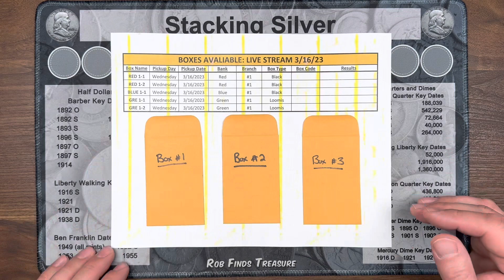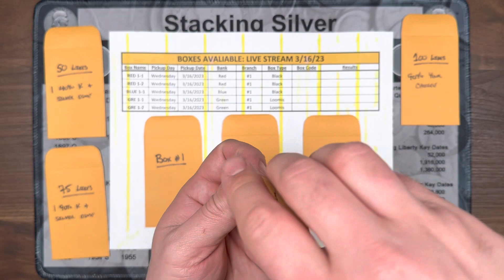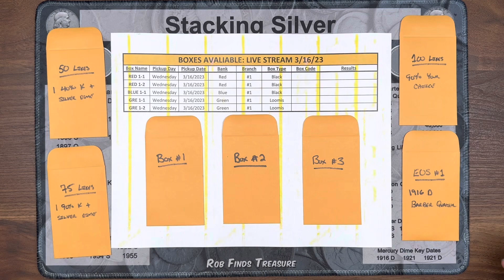🔴Live Stream 3/16/23 Comment Video (3 Boxes Available)🔴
The live stream will be on Thursday, Match 16th, 2023 @ 8:45PM EST and will feature searching three boxes of halves. This stream will be open for box donations at the price point and structure listed below.

#1 - A 1oz. silver round from my current inventory OR Morgan/Peace Dollar

#2 - One full box of half dollars (50 rolls) searched, you keep all silver, proof, error finds as well as NIFC's and miscellaneous finds (unless we find more than 10 at which point I will offer you some amount of silver in exchange at my discretion)

#3 - SKUNK INSURANCE: If we find no silver in your box, I will add a 90% silver coin to your package. If we find one 40% silver I will add another 40% silver and a silver dime to your package. If we find two 40% silver coins I will add a silver dime to your package. Bottom line is you are GUARANTEED an additional 90% in silver! Any amount of silver above 90% found in the box will result in no additional silver coins added to your package.

To be entered into my giveaways described in this video, all you have to do is read the rules for contests and giveaways listed below and if you are eligible, leave a comment on this video. I will use a YouTube random comment picker to select all of the likes and end of stream giveaways.

Here is a list of what we will be giving away:
50 Likes: One 40% Kennedy + 1 Silver Dime (Must be present to win)
75 Likes: One 90% Kennedy + 1 Silver Dime (Must be present to win)
100 Likes: 90% Your Choice (Must be present to win)
EOS #1: 1916D Barber Half Dollar (7 days to claim)

Post office box information:
EnigmaCoinCollector

UPDATE 6/16/22 - FOR LIKES GIVEAWAYS A PERSON MUST BE PRESENT IN THE STREAM TO CLAIM IT WITHIN 60 SECONDS OF THEIR NAME BEING DRAWN. EOS WINNERS DO NOT HAVE TO BE PRESENT AND HAVE 7 DAYS TO CLAIM THEIR PRIZE.

ALL WINNERS MUST BE FROM THE UNITED STATES, CANADA, OR MEXICO.  WINNERS FROM ALL OTHER COUNTRIES ARE NOT ELIGIBLE DUE TO SHIPPING COSTS AND LIMITATIONS.